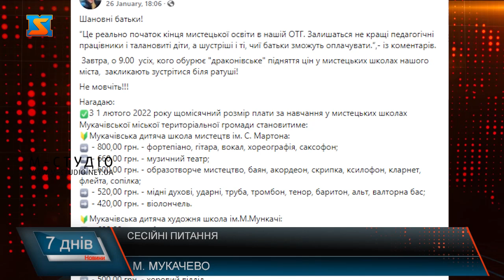Сесійні питання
14 лютого у Мукачеві відбулася сесія міської ради на якій розглянули ряд питань. Зокрема найдискусійнішим було питання щодо підняття цін у мистецьких закладах Мукачівської територіальної громади. Із початку місяця оплата за навчання зросла на 100 % що неабияк обурило батьків, які навіть збиралися на мітинги. У Мукачеві цей тиждень розпочався із засідання міської ради, депутати розглянули ряд питань порядку денного. Серед яких земельні,бюджетні, будівництво лікарні та інші. Місцеві обранці проголосували чим самим надали дозвіл на розроблення плану для проектування та будівництва об’єкту охорони здоров’я. Також обговорили ряд земельних питань та внесли зміни до програми благоустрою територій Мукачіської громади на 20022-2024 роки. Спірним питання в сесійній залі знову стали ціни на навчання у мистецьких школах. Депутати однієї з фракцій внесли пропозицію, щодо зниження ціни , проте це рішення більшість присутніх не підтримало. Як відомо у Мукачеві прийняли рішення з 1 лютого підняти розмір щомісячної плати за навчання у мистецьких школах. Деякі депутати міськради не розуміють доцільність у піднятті цін за навчання. Напередодні однієї із сесій міської ради обурені батьки зібралися перед стінами міської ради із вимогою не підвищувати ціни у мистецьких закладах, проте їх так і не почули. Тож вже починаючи із лютого у мистецьких закладах міста Мукачева діти навчатимуться за новими, підвищеними цінами